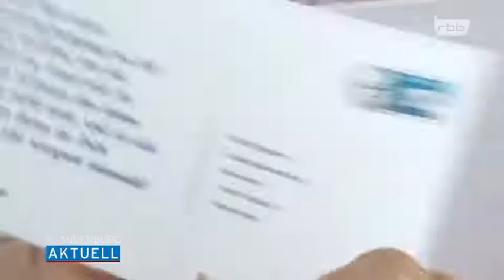Brandenburg Ralf Christoffers, Die Linke